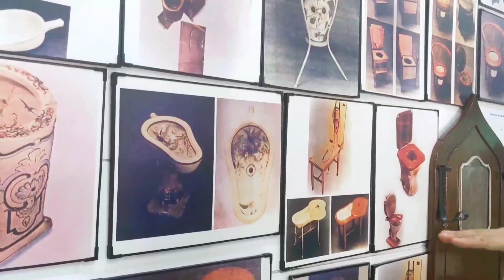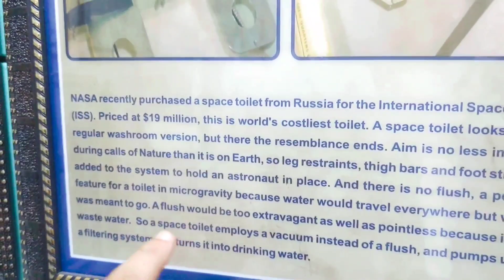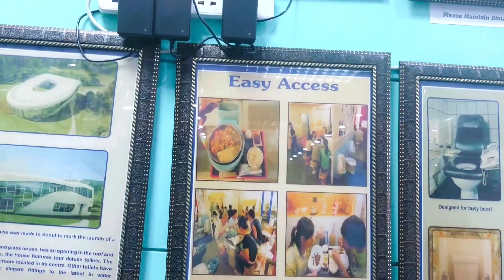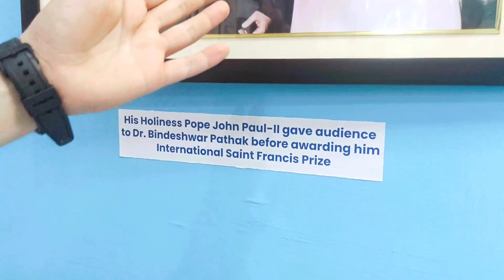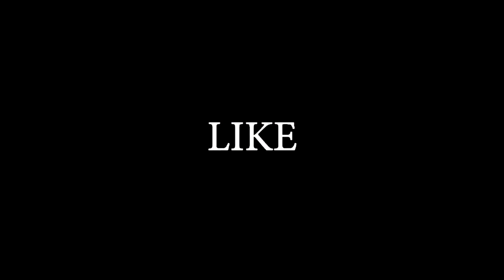Toilet Museum Part 2 | Evolution of Toilet Sulabh Toilet Museum Delhi